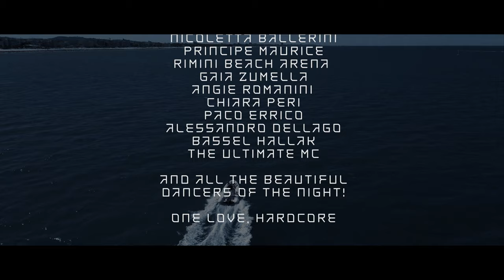Marc Acardipane feat. The Ultimate MC - One Love, Hardcore (Official Video)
Marc Acardipane feat. The Ultimate MC - One Love, Hardcore (Original Mix)
Taken from the forthcoming Album: Marc Acardipane - One Love, Hardcore (Planet Phuture)
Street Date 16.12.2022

Thanks to: Cirillo, Memorabilia Cocorico, Nicoletta Ballerini, Principe Maurice, Rimini Beach Arena, Gaia Zumella, Angie Romanini, Chiara Peri, Paco Errico, Alessandro Dellago, Bassel Hallak, The Ultimate MC and all the beautiful Memorabilia dancers of the night!

Marc Acardipane - One Love, Hardcore

If one name resonates more than any other within the thirty years plus of hardcore music’s roller coasting history, it is definitely Marc Acardipane’s. The Godfather of Hardcore as he’s so often - and justifiably - called, has never stopped pushing the boundaries of what hardcore was, is and shall be, intimately weaving his initials along that of the genre’s absolute highs through countless seminal releases as The Mover, Mescalinum United, Pilldriver, Rave Creator, Marshall Masters, Cyborg Unknown, Nasty Django and a myriad more.

Today, the Frankfurt-born wizard returns in business with his longed-for new album, and an ode to the genre that he shaped as much as it shaped him, “One Love, Hardcore”. Comprising eight cuts that tell Marc’s unparalleled journey via an explosive bouquet of head-banging, knee-buckling warehouse blends branded with the beast’s number, Acardipane’s new album is everything you’d expect it to be: a martial smorgasbord of gabber bone-crushers and delirium-inducing machine talk bound to hijack your brain cells, as well as an inch-perfectly engineered piece of floor-busting sound-design.

There echoes Marc’s ever fascinating slackline-dancing between rugged-as-F grooves and a silk hand for crafting time-withstanding background memories, the very reason of being of the hardcore sound - forever tied with the ravers’ overflow of live energy, but ever so rarely convincingly translated through studio compositions. ‘’One Love, Hardcore” is just that: the purest adrenaline rush and an impressive memo that hardcore’s number one hall-of-famer has set his claws too deep in the crown for anyone to claim anytime soon. Bold statement, but hey, it’s what it’s about really. Everything in this album screams hardcore royalty.

Not quite ready to get buried away with a bunch of homage compilations by his side, Acardipane pulls out the big guns for what is a textbook hardcore masterclass. Thru and thru, the demented pulse of a thousand ravers' hearts flows unhindered, devotedly wild, like a call to sync our mental spaces and free ourselves from society’s ever-shrinking lanes and normative bullshit for good. A gusty slap in the face, salutary for sure, and yet another splendid climax in Acardipane’s unrelenting ascension towards absolute hardcore-life everlasting.